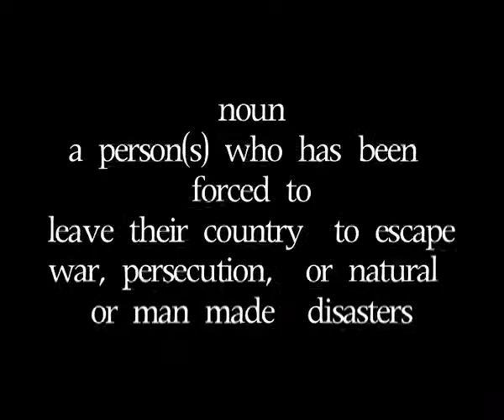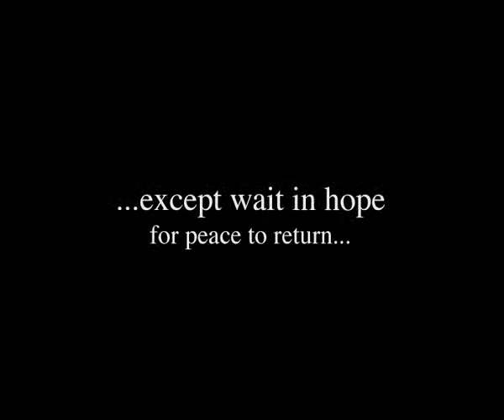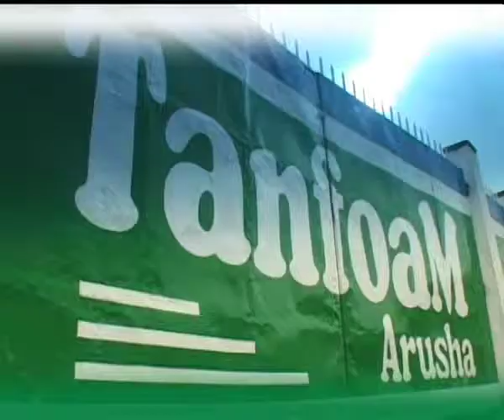Non-Fiction Documentaries, Corp AVs